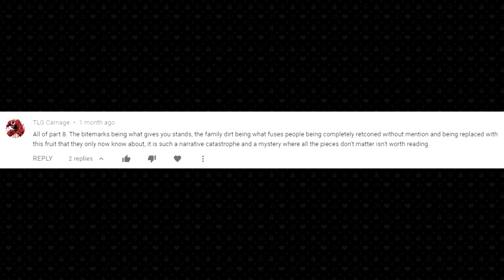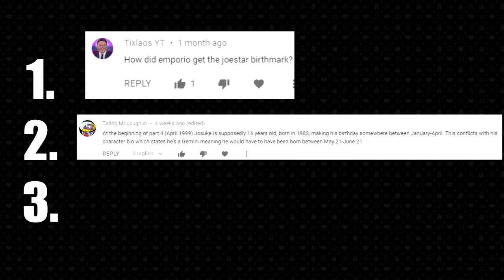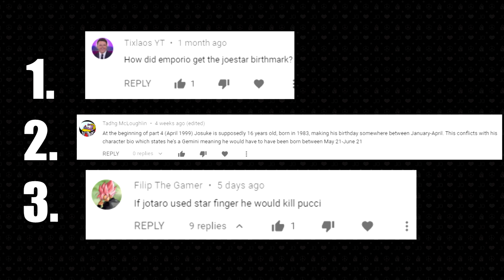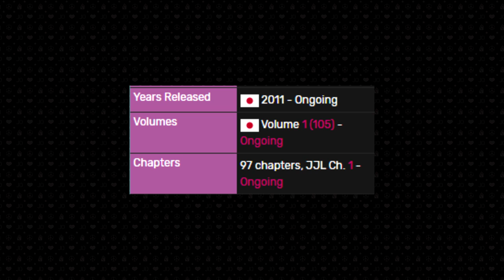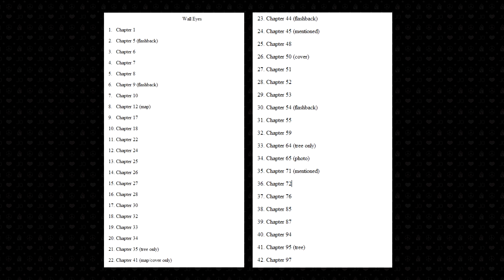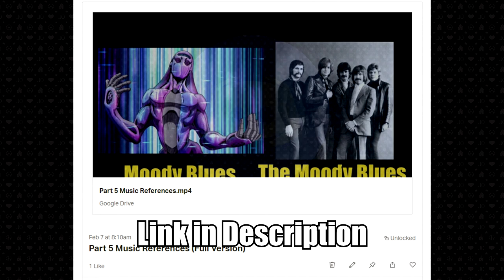Did Araki Forget The Wall Eyes?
Examining the claim that the Wall Eyes have been forgotten in JoJolion, and then going over the facts as to what the Wall Eyes may be.